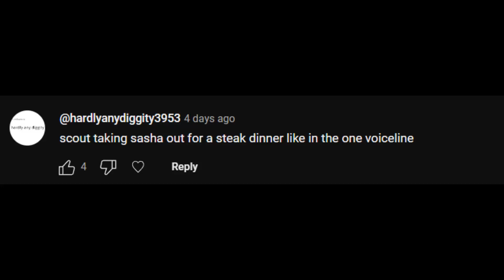Scout takes sasha out for steak dinner [SFM]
Which soon goes up the wall.
This was requested by: @hardlyanydiggity3953